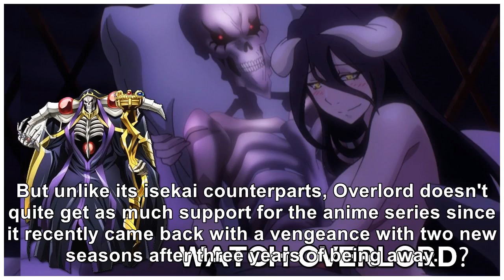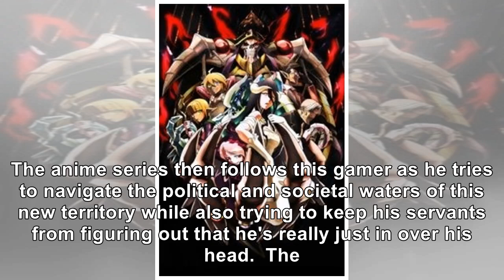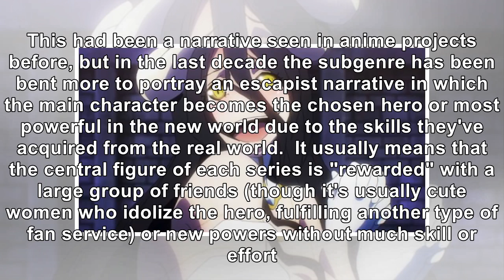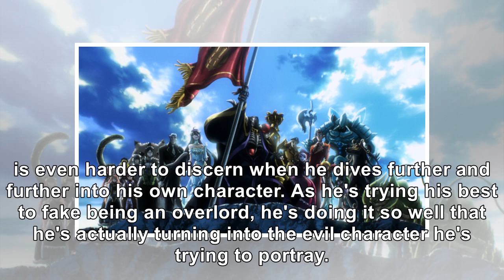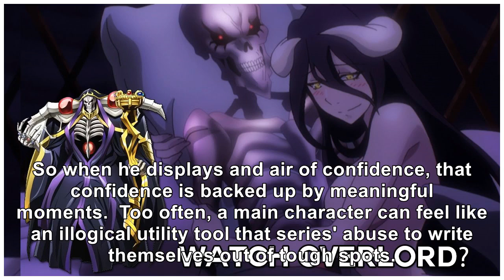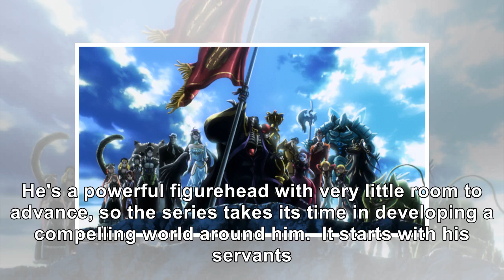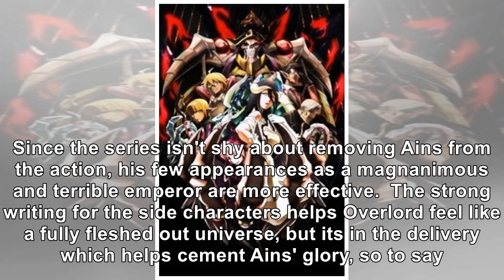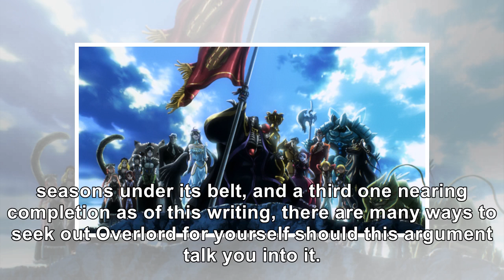Why You Should Watch 'Overlord'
Kugane Maruyama and so-bin's Overlord has quickly become an anime phenomenon ever since it began in ...